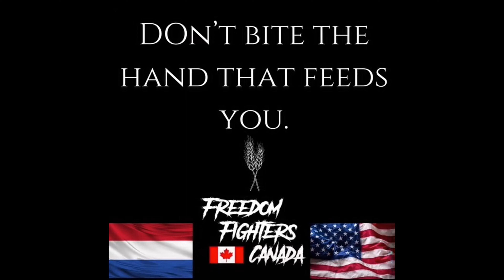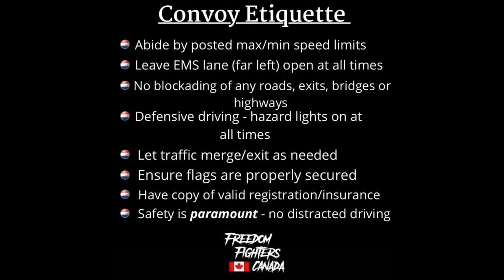Canadian Convoy Rallies Planned in Support of Dutch Farmers June 23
The World is going Dutch July 23, 2022.  Canadian Convoy Rallies Planned in Support of Dutch Farmers June 23.

The world, and Canada stands up for the Dutch Farmers.  Let's unite, stand up & rise.  Worldwide support for the Dutch.

Thank you to Freedom Fighters and Canada Unity for planning these rallies and preparing these locations.

Canadian farmers and supporters are planning convoy protests across the country on July 23 to stand in solidarity with Dutch farmers who have been protesting against their government’s climate change policies since June.

What the mainstream media is not reporting on are the massive amount of world-wide protests against climate change policies, inflation and worldwide farmer uprisings, you’ll find no mention of the economic protests raging in Spain, Morocco, Greece, and the United Kingdom.

Rallies in support of the farmers are set to take place simultaneously in several provinces, including Ontario, British Columbia, Alberta, Quebec and Saskatchewan. The rallies are grass-roots movements organized by locals in each province.